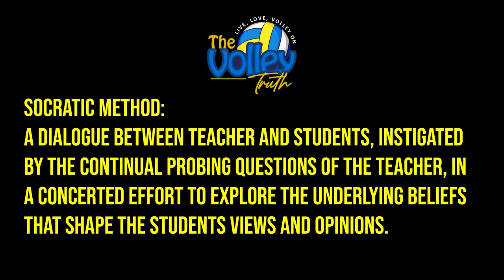TVT Ep. 71 - Coaching Styles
Championship Behaviors – Hugh McCutcheon
Amazon.com/dp/B09T98S96P/?tag=orderonthvbc-20

If you’re interested in putting together highlight video for your athlete and generating greater exposure, we can assist.